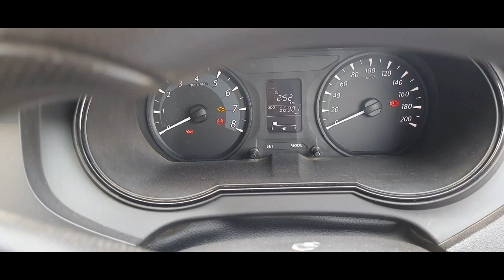Tata bolt car review !! हमारे car के बारे में फुल जानकारी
Tata bolt car review !!
हमारे car के बारे में फुल जानकारी

Youtube वीडियो यह मेरी hobby है। बस आप लोगों मुझे सपोर्ट ऐसे ही करते रहे। ताकि मैं अपनी से knowledge हर एक व्यक्ति को help कर सकूं।
Hello friends !!!

मेरा नाम  Rahul Kumar behera है  मैं odisha का रहने वाला हूं। और स्वागत करता हूं आप सभी प्यारे मित्रों का हमारे youtube channel चैनल plus idea में।

इस चैनल पर मैं काफी सारे topics के वीडियो अपलोड करता हूं जैसे experiment , entertainment